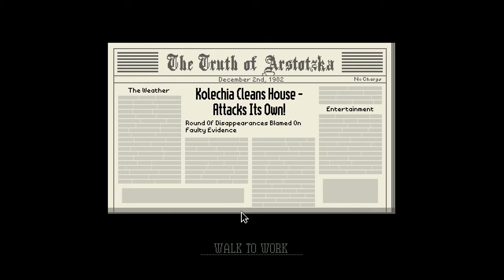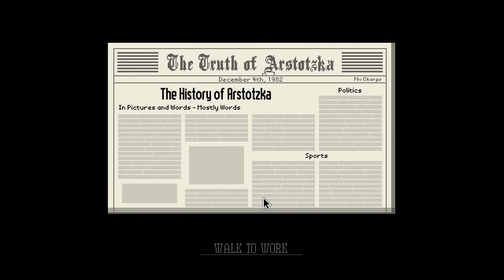Papers Please Ep. 3 "DETAIN!"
Continuing Papers Please. Be careful or you will be detained.

-My Info-